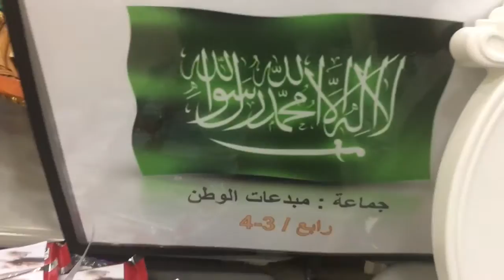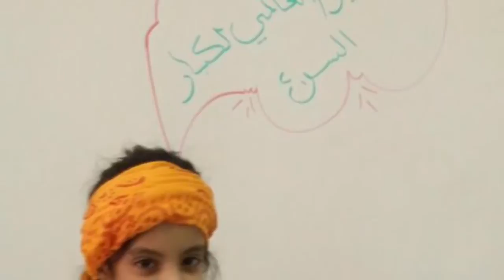اليوم العالمي لكبار السن الابتدائية الرابعة بالجبيل